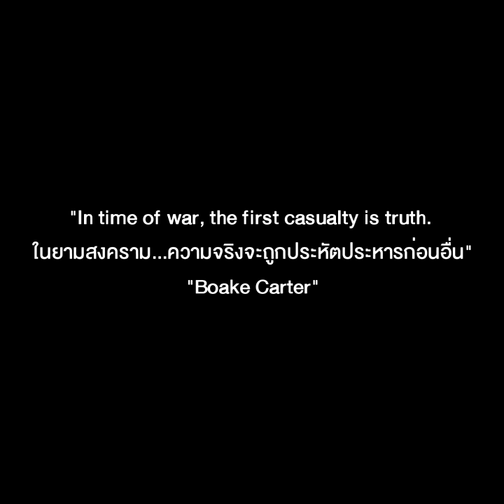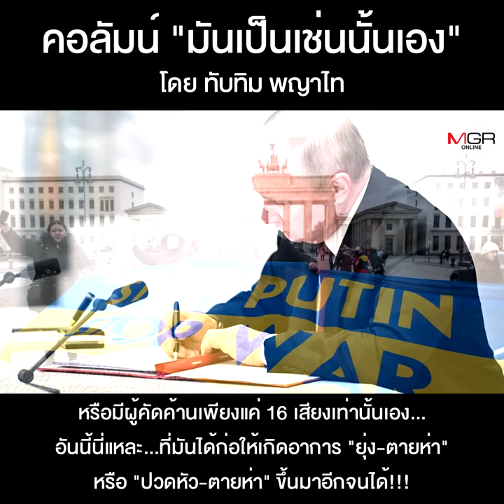คอลัมน์ “มันเป็นเช่นนั้นเอง” โดย ทับทิม พญาไท : โลกที่ไม่หลงเหลือ“ความจริง”อีกต่อไป!!!